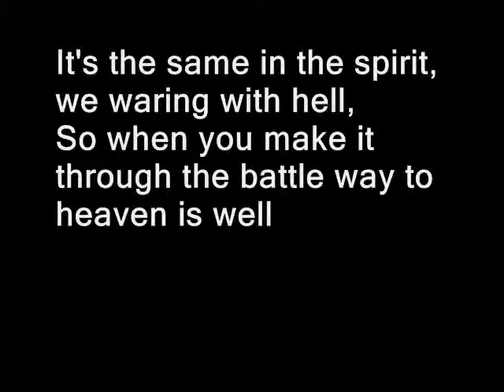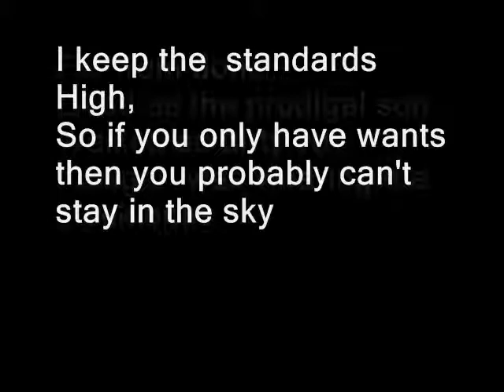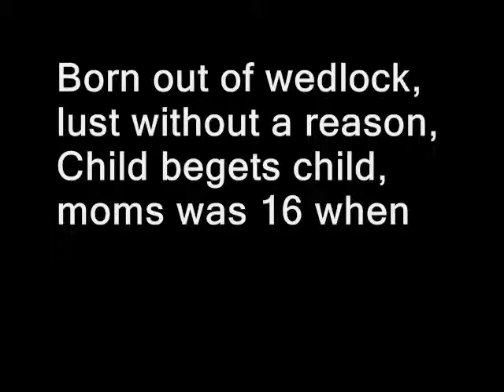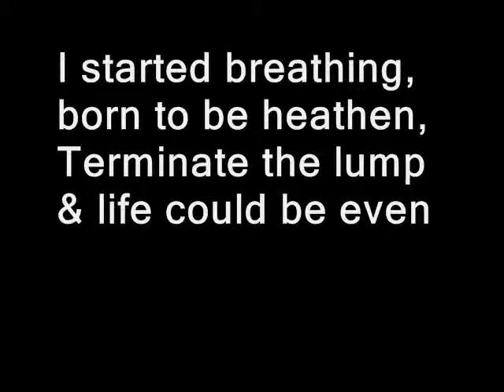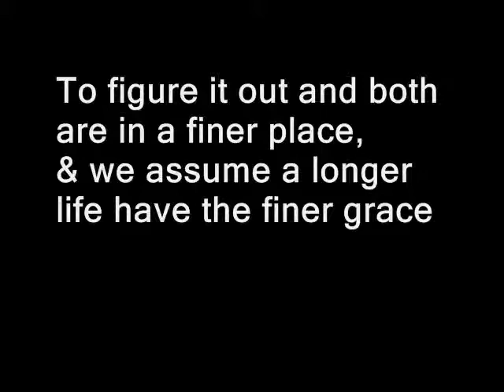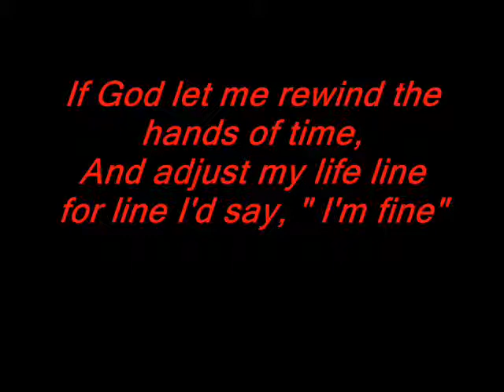Rewind - Viktory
Great song from his album "Son of the King", you might be attempted to put this one on repeat.